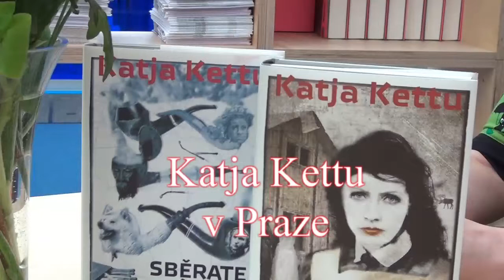Katja Kettu v Praze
Setkání s finskou spisovatelkou K. Kettu v Praze